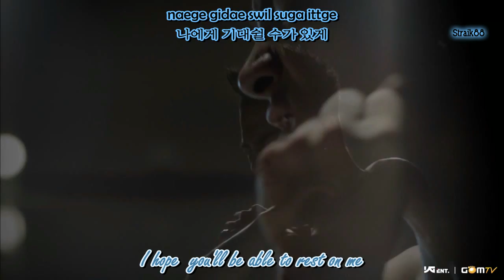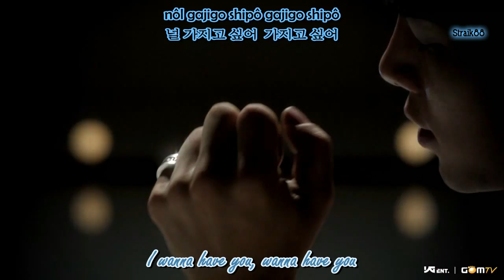[HD/MV] TaeYang (태양) - You're my [Engsub+Romani]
Artist: TaeYang - 태양 -
Album: 1st Album - Solar-
Released: July 1, 2010
Tracklist: Deluxe Edition
1.Solar (Intro)
2.Superstar
3.I Need A Girl [Feat. G-Dragon]
4.Just A Feeling
5.You're My
6.Move [Feat. Teddy]
7.Break Down
8.니가 잠든 후에 (After You Sleep) [Feat. Swings]
9.Where U At [Feat. Teddy]
10.Wedding Dress
11.기도 (Prayer) [Feat. Teddy]
12.나만 바라봐 (Look Only At Me)
13.Take It Slow